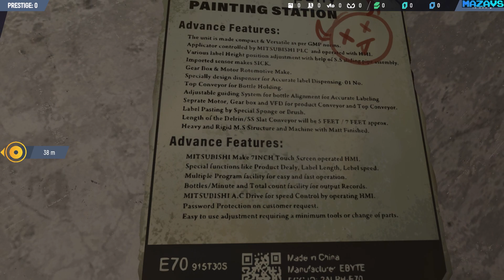Mech Mechanic Simulator: Prologue | GamePlay PC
Mech Mechanic Simulator: Prologue is an extended demo version of Mech Mechanic Simulator, which release is planned at Q1 2021.

Cars are long forgotten. The only thing that matters today is mechs - giant, powerful robots. And you? Well, you make loads of money on them. After all, you are a mech mechanic!

Features in prologue:
Work on 3 completely different and unique enormous machines of the future. Each built with more than a thousand parts.

Mechs used in humid environments often stop working because of rust. Fire high powered laser beams at the rusty surface of a part to burn it away.

Parts breaking is the most common damage you’ll find on a Mech. Use this futuristic welding station to scan, locate cracks and finally weld the mech parts together.

Why own a gigantic machine if you can’t show it off? Recolour, refresh and add details.

16 Gb TEAM DDR3-2400 2x8GB
ASUS DUAL-RTX2070-8G
27"AOC e2795Vh